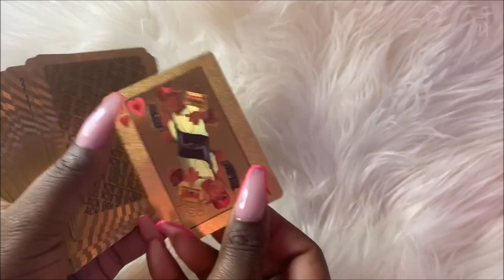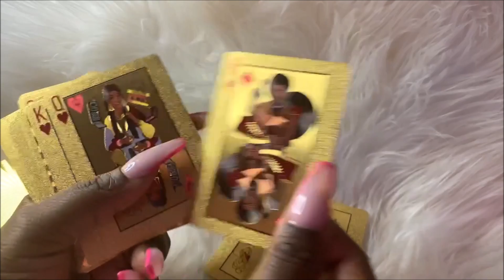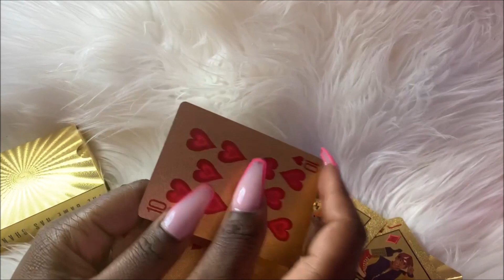✨ All Gold Everything ✨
You guys know my decor consists of Pink, White, and Gold, with my favorite color being Pink...
Here's a video dedicated to All Things Gold, for those who may like to see a break from All Things Pink!!

Ebates* Sign up for free. Shop at your favorite stores. Get Paid

Tech Specs :
Camera- iPhone XS MAX
Edit- Windows Movie Maker 10